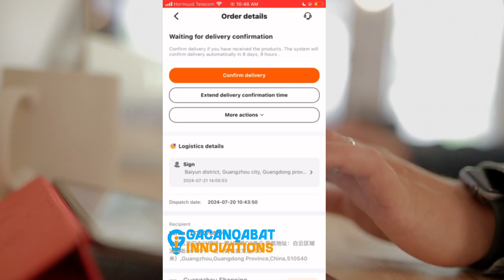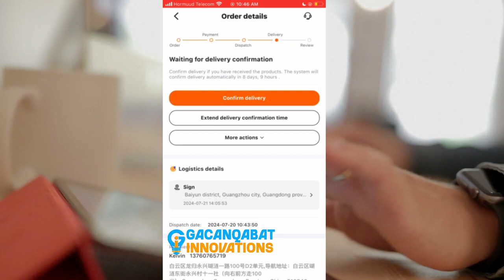E-COMMERCE & ALIBABA PAYMENT Part 2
Waaa qaybtii 2aad ee koorsada oo inoogaa sii socondoontaa live dalab tijaabo ah aan ku samaynay alaab sida lacagta loo xayiro hadii aysan kusoo gaarin alaabta